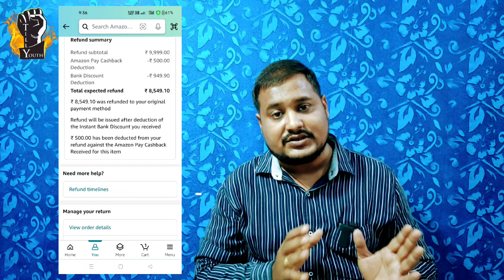Wireless Mic for YouTube | Hollyland Lark M1 | Wireless Microphone Review | my personal experience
Hello, in this video I have told you my personalabout Hollyland Lark M1 Wireless Microphone, I hope this video will be helpful for you,

नमस्कार, इस वीडियो में मैंने आपको  Hollyland Lark M1 Wireless Microphone के विषय में अपना अनुभव बताया है मुझे उम्मीद है ये वीडियो आप के लिए हेल्पफुल होंगी,

इसे भी ज़रूर देखे

Digi Tek  dwn 104 Wireless Microphone